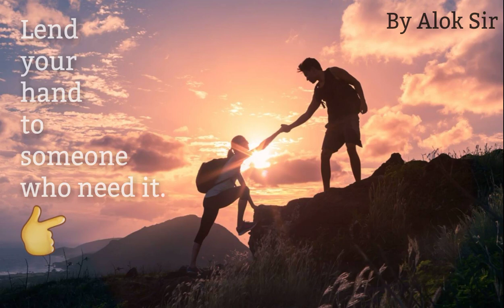Please HELP...😀😀😀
Motivational video for fighting against the worries we all have around us. Please watch till end and feel more energetic and motivated.